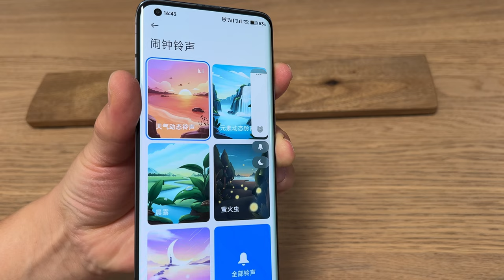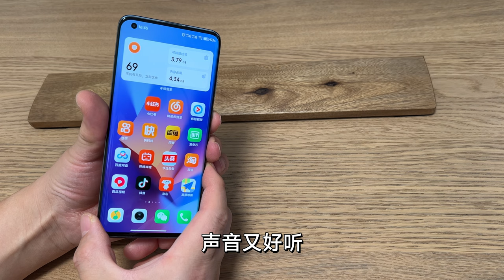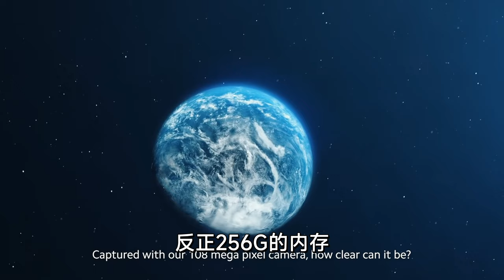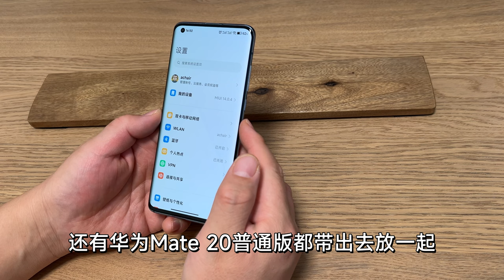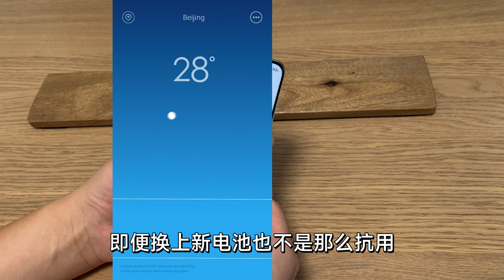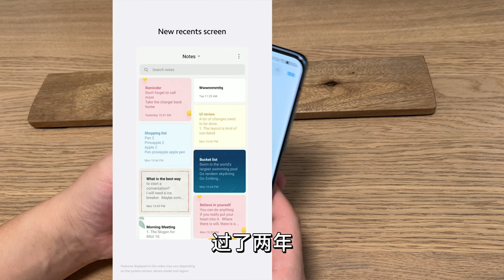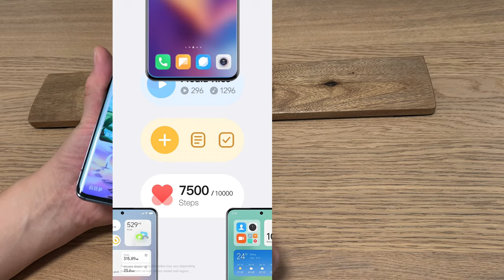小米10三年总结（华为5年不换电池，小米3年要换两块电池）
3000以内的手机，能满意用几年？